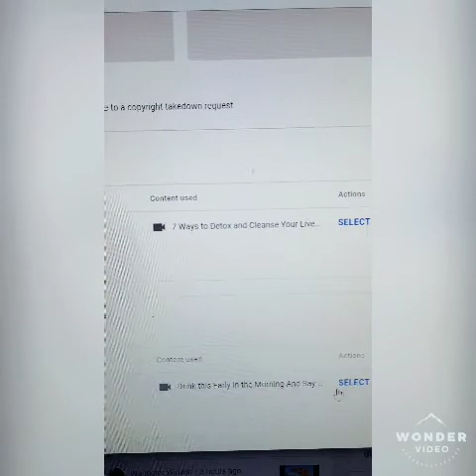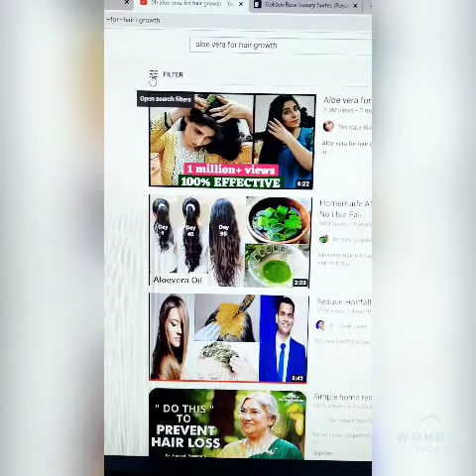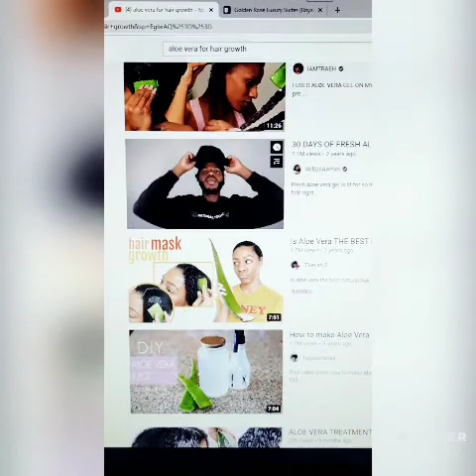COPYRIGHT STRIKE LAST ROUND MADEDELETE ANG YT KO 🥺 |SAFE BA ANG CREATIVE COMMONS?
MAS OK PO KUNG MAG UPLOAD TAYO NG SARILI NATIN CONTENT.